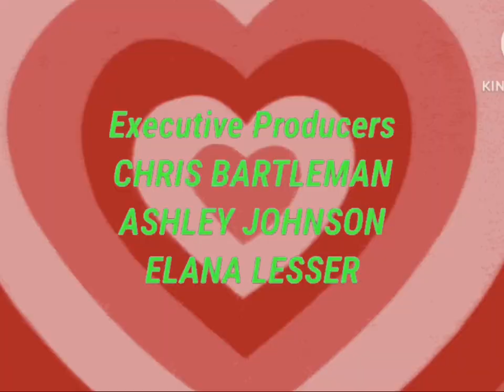Woody Woodpecker in Parts End Credits